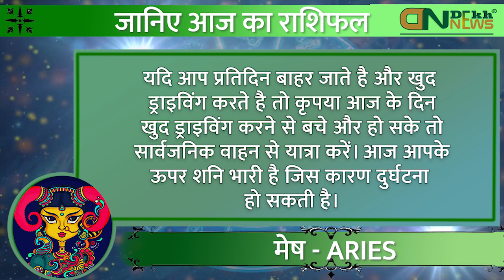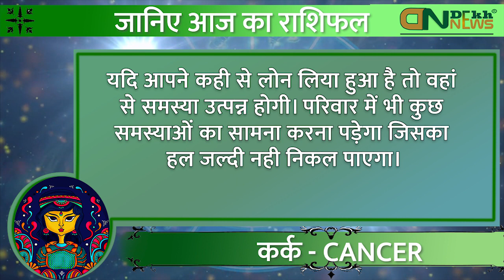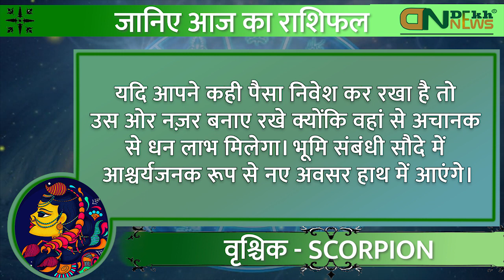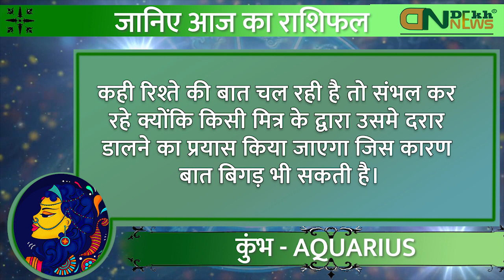Aaj Ka Rashifal in Hindi 2nd September 2021 Today Horoscope – मेष, वृष, मिथुन, कर्क, कन्या, कुंभ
Today Horoscope 2nd September 2021 Aaj Ka Rashifal in Hindi – मेष, वृष, मिथुन, कर्क, सि़ह, कन्या, तुला, वृश्चिक, धनु, मकर, कुंभ, मीन राशि

Regards:
Dekh News